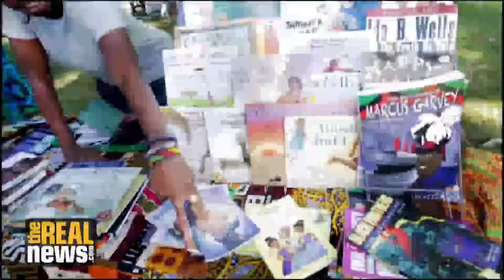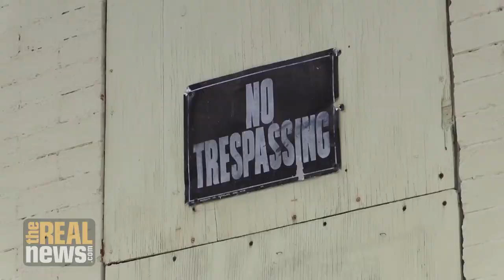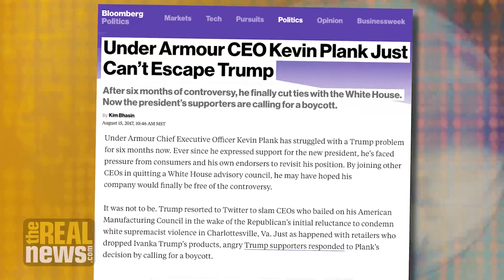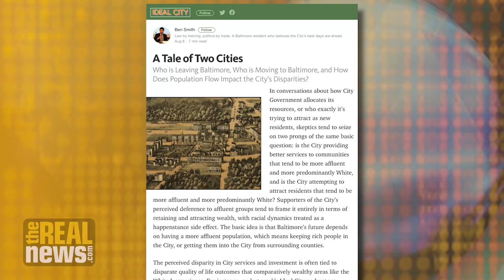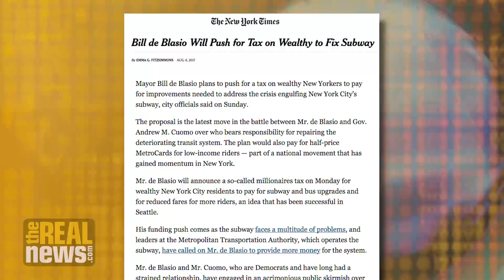Beyond Toppling Statues: Dismantling White Supremacy in Baltimore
As Baltimore removes its Confederate statues, The Real Baltimore holds an extended discussion with labor activists Ricarra Jones and Melissa Wells, Councilman Ryan Dorsey, and Ideal City's Ben Smith, who say public policy must be aimed at reversing the impacts of white supremacy